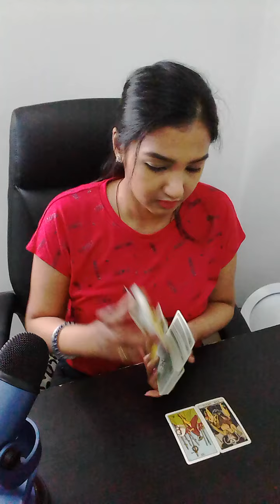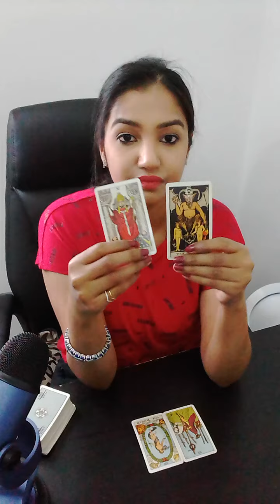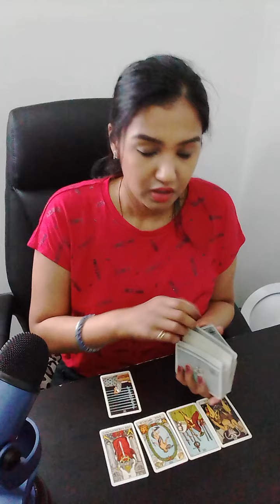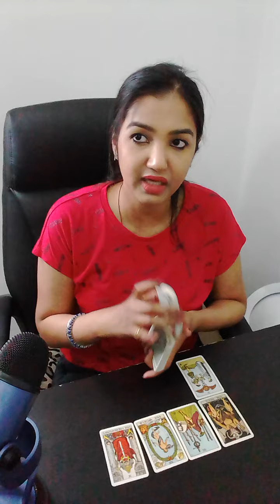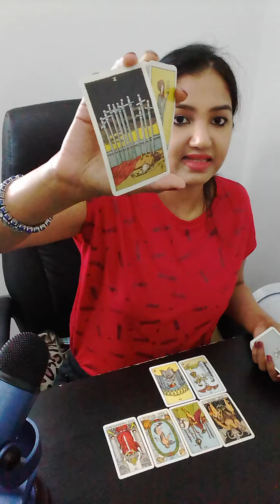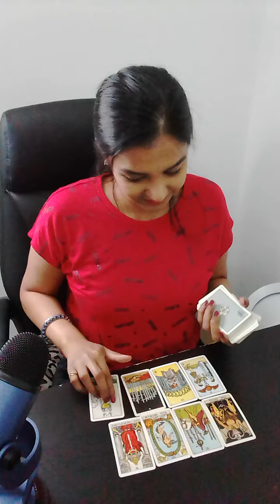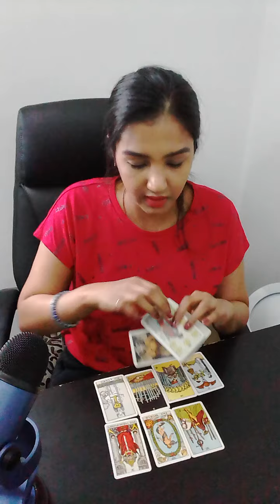CAPRICORN WEEKLY | This is a one way street !